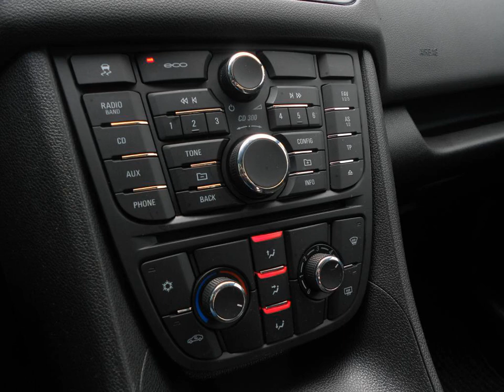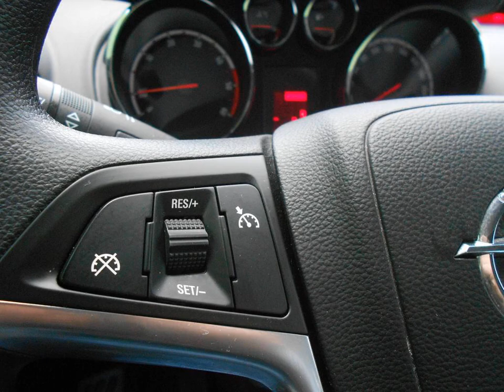OPEL MERIVA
Merk en model: OPEL MERIVA
Uitvoering: 1.3 Cdti Ecoflex *Start&Stop*Airco*
Transmissie: Handgeschakeld
Brandstof: Diesel
KM stand: 45000
Bouwjaar: 2012
Gewicht: 1371

Bedrijf: Eurodecars
Plaats: Kerkrade